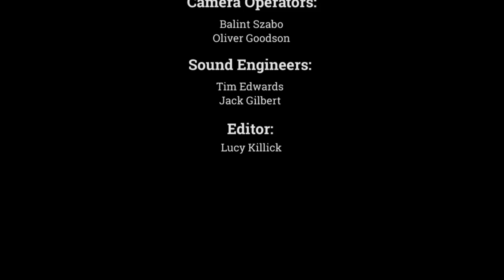Interview with Nick Moore, Mindset Communications